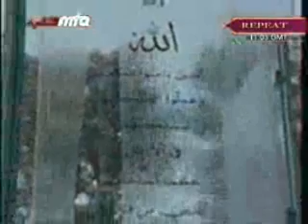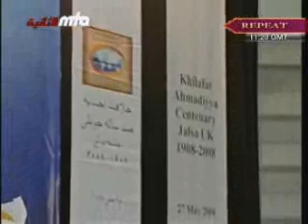27.05.08-Hilafet'in 100. Yılı Konuşması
Müslüman Ahmediye Cemaati Başkanı ve Vadedilen Mesih'in 5. Halifesi Mirza Masrur Ahmed Hazretlerinin, Ahmediye Hilafetinin 100. yılını tamamladığı gün yaptığı konuşma. Tüm dünyada tüm dillere çevrilen bu konuşmayı Türkçe olarak izleyebilirsiniz.